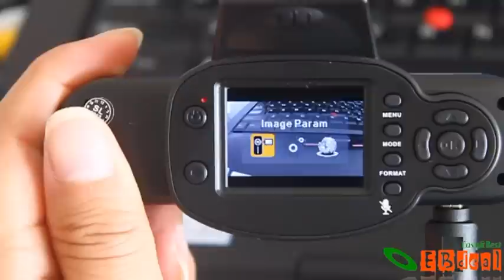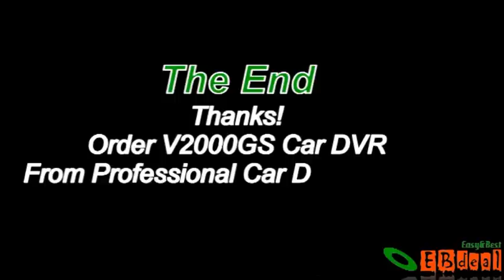Most Popular Car DVR V2000GS Appearance and Menu Setting Review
In this video, we will show you the  appearance and menu setting of V2000GS Car DVR, the V2000GS vehicle blackbox is one of the most popular and best car dvr.
The camera is very small , it will not take much space of your car.

You can also check the road test video in our video list.

More detail information of V2000GS , please check professional car dvr supplier: EBDeal.com:
or eBay Store: